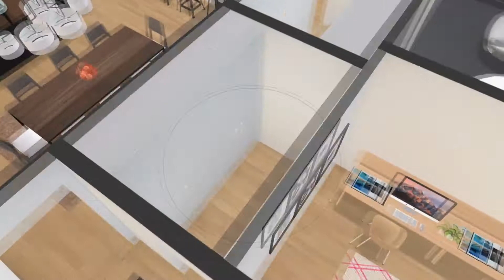The Akoya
Our Advantage Series gives YOU the advantage. A roomy retreat designed for 17m-wide lots, the Akoya has dedicated indoor/outdoor entertaining areas and spacious open-plan living.

*Elevation upgrade shown. Artist's impression only.